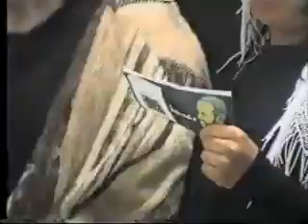عمل فني لفرقة المسرح البلدي بتازة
تشخيص بعض قصائد الشاعر الراحل محمد زريويل في عمل فني لفرقة المسرح البلدي بتازة خلال حفل توقيع إصدار "عشق الابداع و الشغف بالكتابة" في إطار احتفاليات اليوم العالمي للشعر بتازة 2012